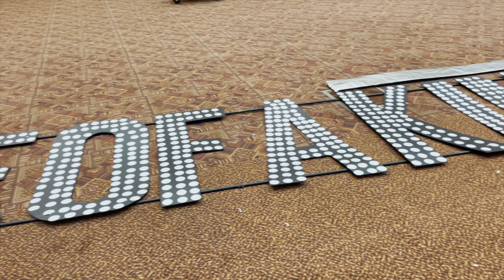Youth Councils Reflections 2022 | Neosa